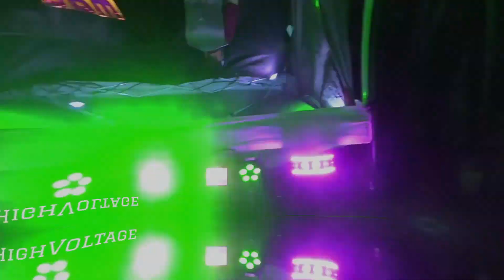PPW High Voltage Episode 124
High Voltage is back once again! This week's card:

Timothy Theory vs. Madd Dawg w/ Joe Davis

THROWBACK MATCH: Sean Carr vs. Samuel Adams (Throwdown on 5th Street - 3/16/19

Andy Header vs. Nolo Kitano